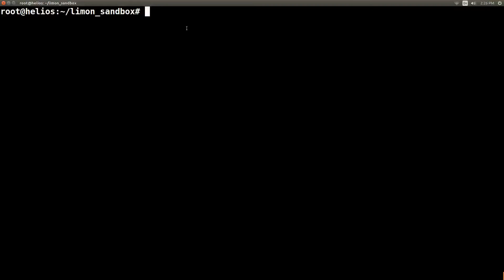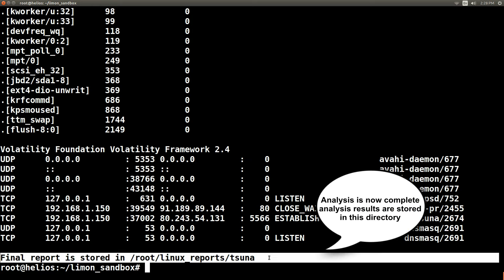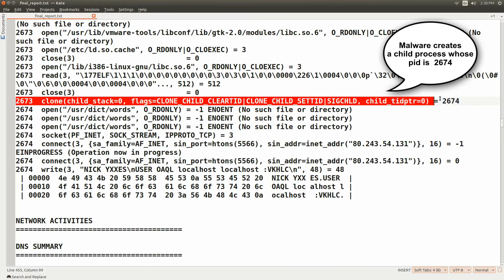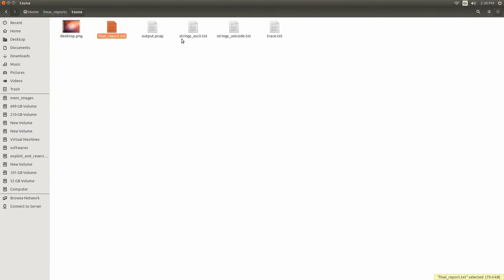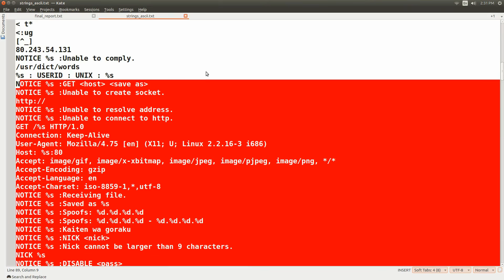Analysis of Linux malware Tsunami using Limon Sandbox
The video demonstrates the static, dynamic and memory analysis of Linux malware Tsunami using Limon Sandbox.

Analyzing Linux Malwares Using Limon

Setting up and Configuring Limon

Black Hat 2015 Europe presentation (Automating Linux Malware Analysis Using Limon Sandbox)

Black Hat Asia 2016 Arsenal

Presentation at the Cysinfo cyber security meet on Limon